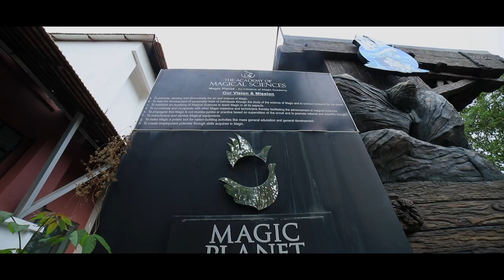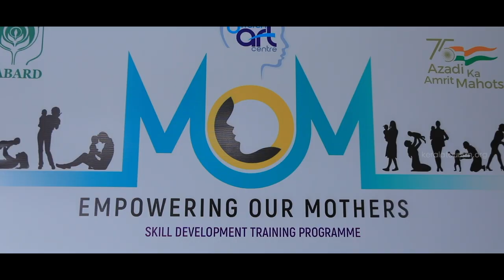An Art Centre for the Differently Abled Children| Magic Planet | Thiruvananthapuram | Kerala Tourism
Started in 2019, Different Art Centre (DAC) identifies and nurtures the artistic talents of differently-abled children. Supported by Kerala Social Security Mission and Magic Academy, the DAC transforms them to be the breadwinners of their families, enabling them to lead a better life like others in society.